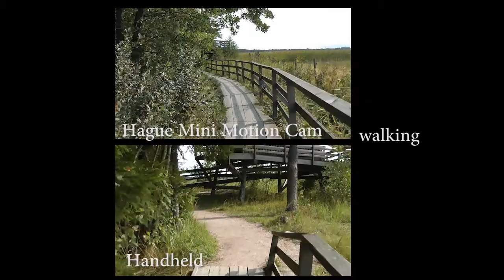Hague Mini Motion-Cam quick test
Quick test walking and running on a wooden path, with Hague Mini Motion Cam vs,. Handheld. It was an extremely windy day, so the hague also kept blowing from side to side. But still, it's quite a difference, especially the running clip :)

Music from Youtube library: GreenSky (Musicshake)